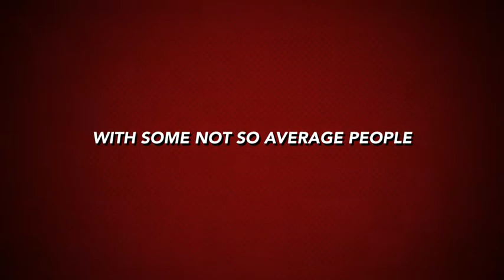Karuizawa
Brad, Tess, Eugene, and Jon snowboarding trip to Nagano, Japan